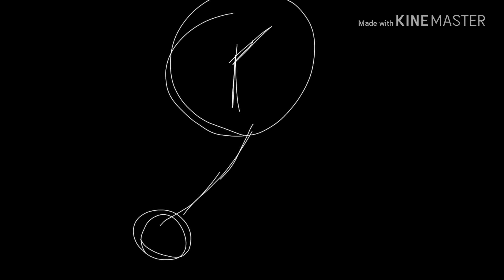It's Strange Meme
Oki doki
None of the characters are mine